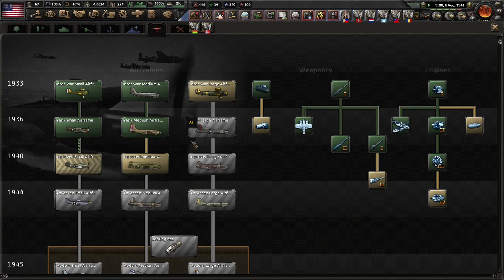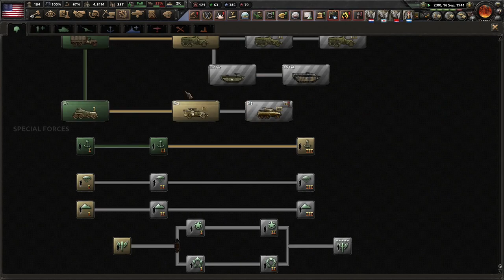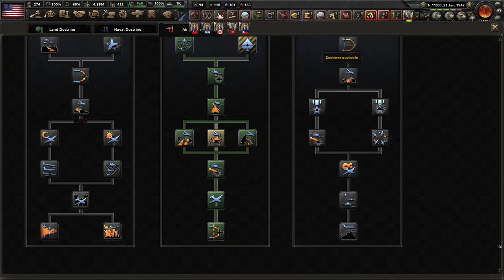America Demands Your Submission! (FINALE) Hoi4 - All Bonuses Super America Focus Tree Mod #2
The All Bonuses Super America Focus Tree mod is a mod just for fun for America. I turned the game on ahistorical, and it gets a little weird. I hope you enjoy!

Mods Used: All Bonuses Super America Focus Tree